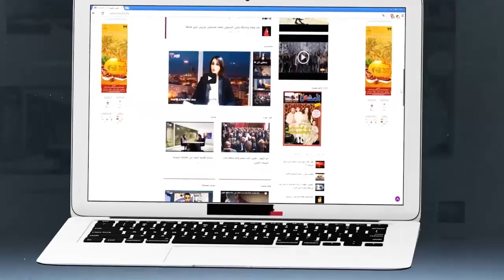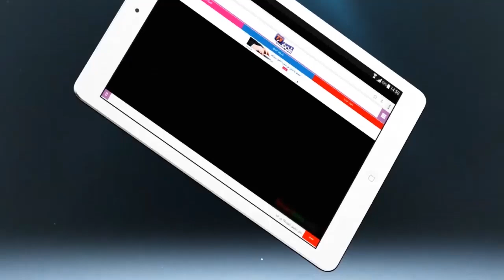ساكنة البيضاء: حيدو لينا بارك ياسمينة و مخلاو لينا والو